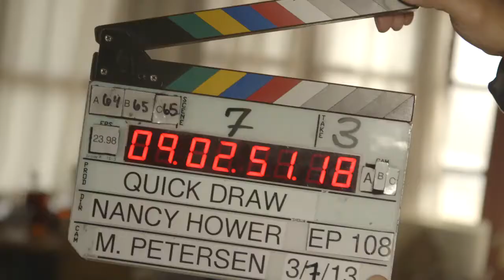Tim Bagley being hilarious as per usual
Full improvised outtakes from Hulu's Quickdraw